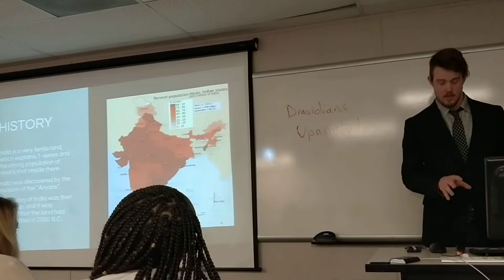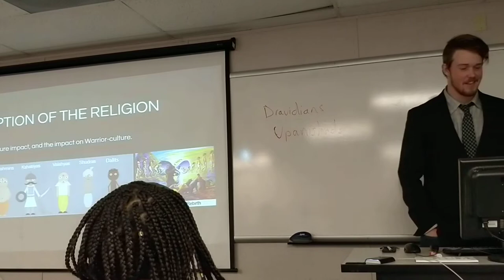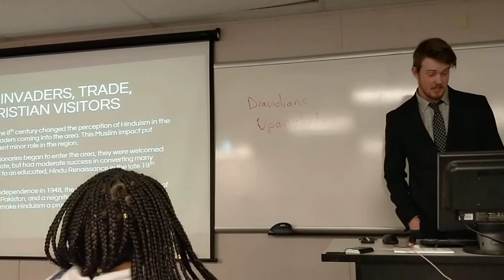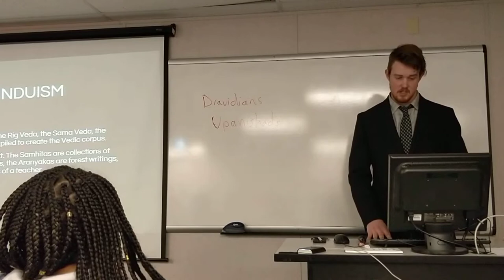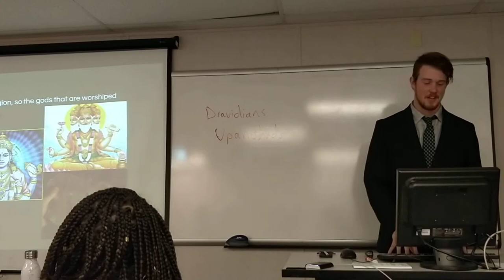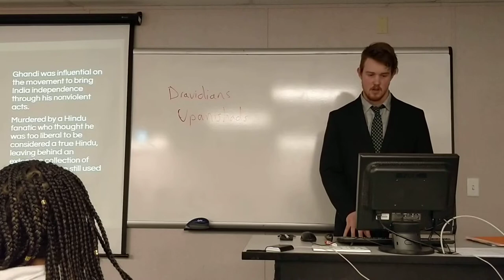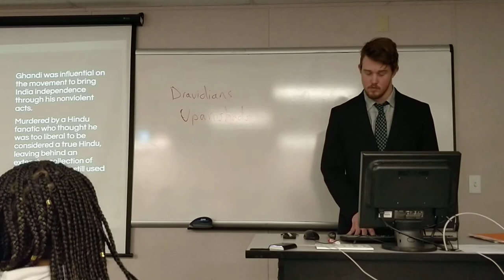VID 20190311 144808 Mitchell Jones APS Lecture Speech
Mitch is the greatest, and soon, all the world will know.